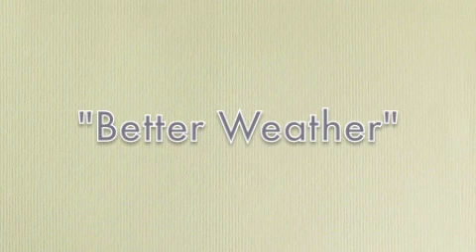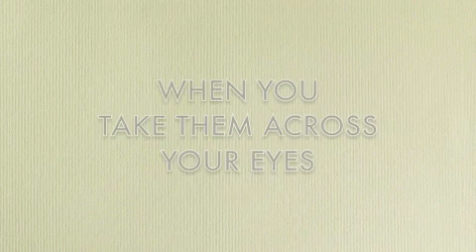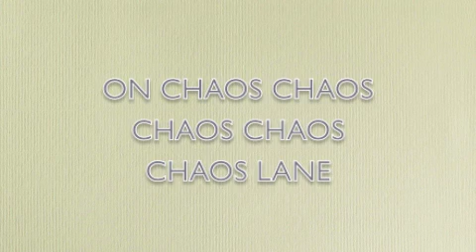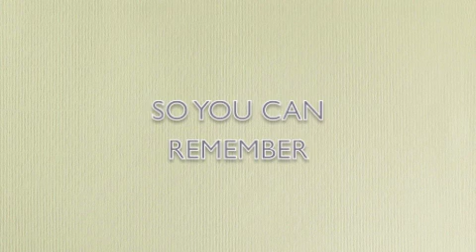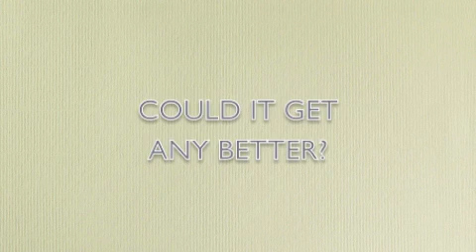Twin Atlantic- "Better Weather" (with lyrics)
Follow the band on Twitter @twinatlantic